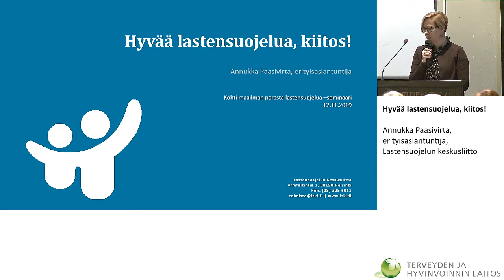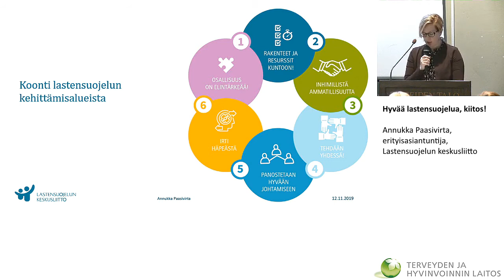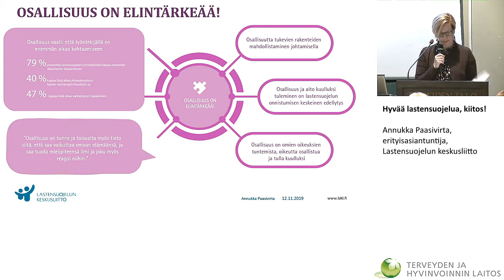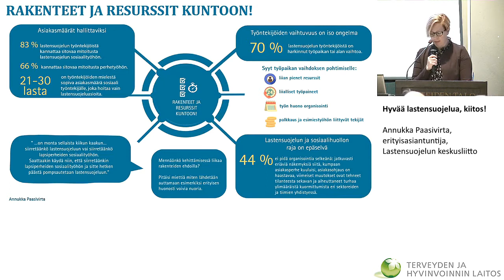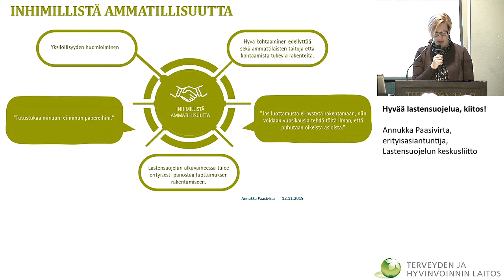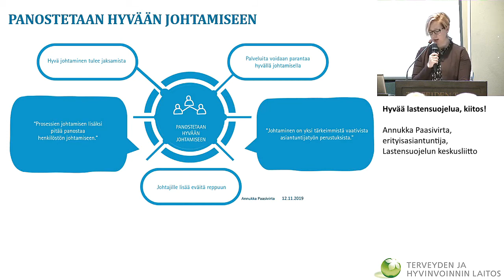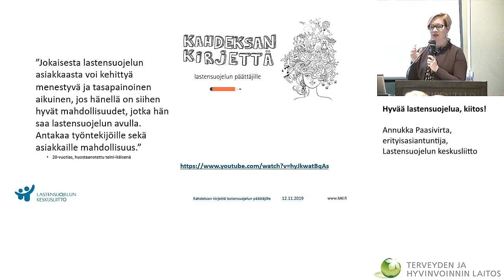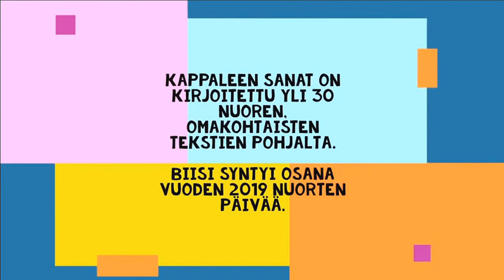Hyvää lastensuojelua, kiitos!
• Annukka Paasivirta – Hyvää lastensuojelua, kiitos!